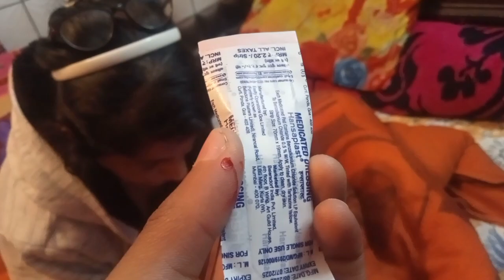Hath Cut Gaya 🥺 | Kite flying Vlog | Live Devansh Vlogs